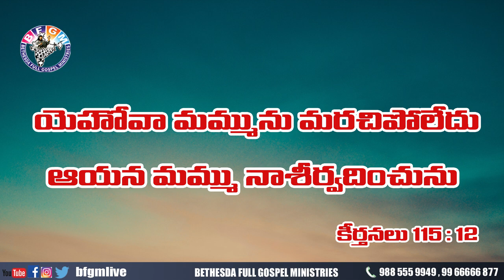Today's promise 09.08.2020 | BFGM LIVE